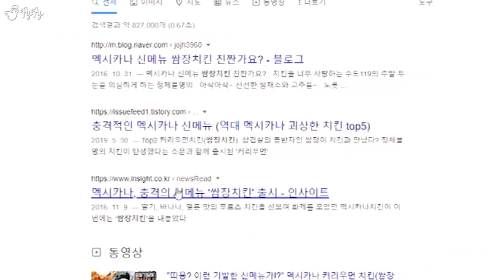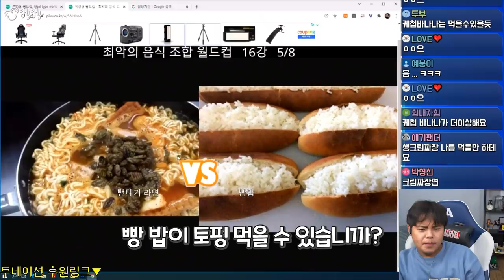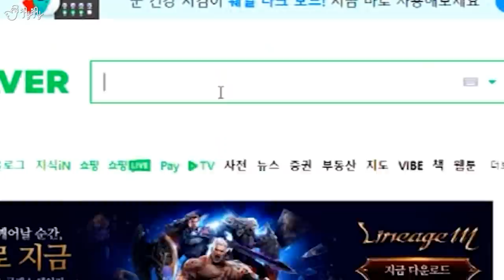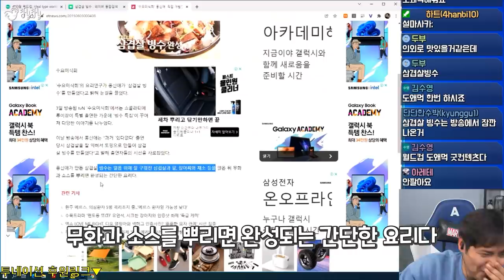왜..이미 먹어본 음식들이 있는거지?🤔 제이제이의 최악의 음식 조합 월드컵.